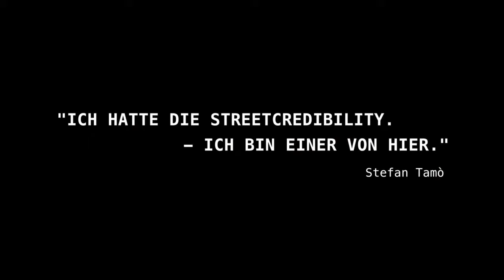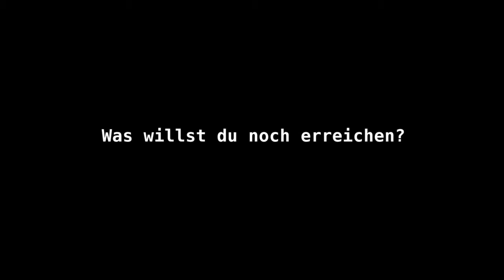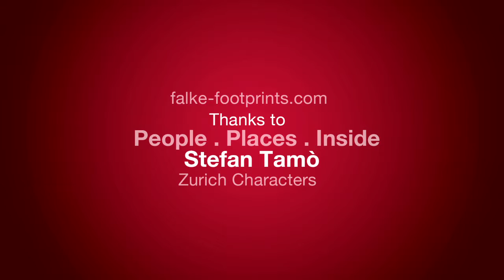FALKE footprints. Zürich: Me-tamó-rphosen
Nach zwanzig Jahren in der Gastronomie ist in Zürich nichts mehr so, wie es mal war. Ein Grund dafür ist Stefan Tamò.